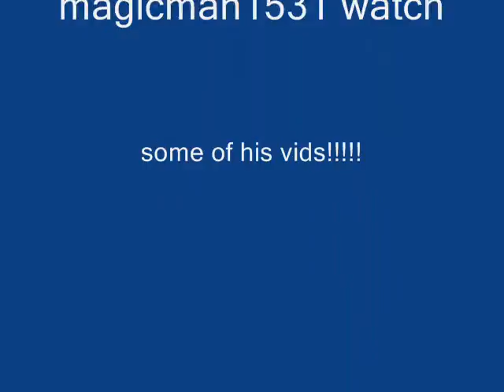Killer masacre of awesome!!!!!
Random stick figures fight each other to death and they come from nowhere!